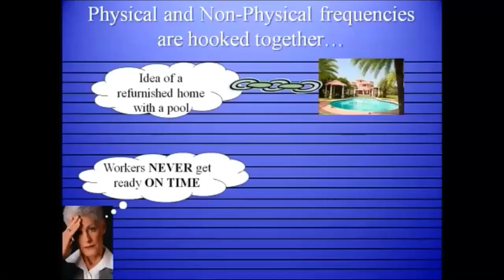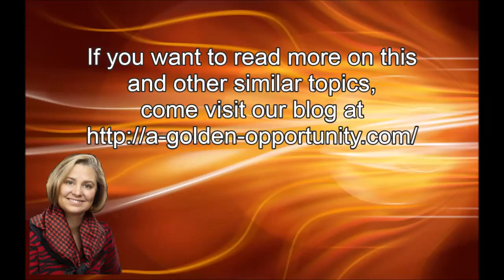[GO] 06: Your Thoughts Create Your Reality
More than we are aware of, we attract what we think. It is a very powerful reality that is contagious in all our goals and results and which affects our actions immensely. Everything in this world is aligned in a way that what we plant in our thoughts are what we reap.

This video tells us more on how this concept affects achieving our goals much more than we are aware of.

Do you want the transcript of this podcast video?